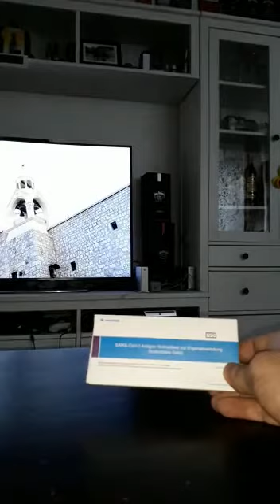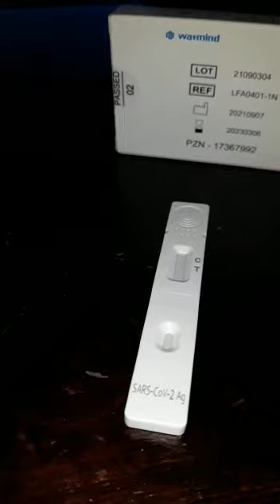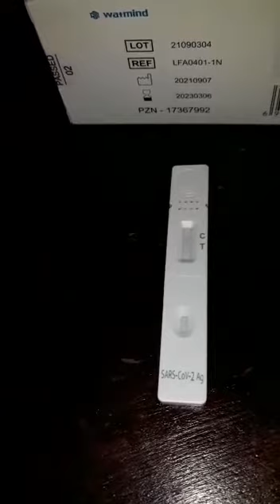pader erklärt wie man ein coronaselbsttest macht für doofe wie mich🤣🤣🤣